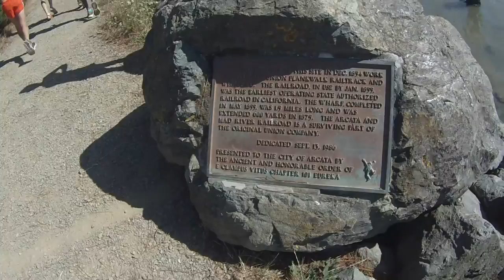Humboldt State XC 2014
Interval workout with the Humboldt State Lumberjacks. The Men and Women take on some mile repeats along the beautiful marsh.